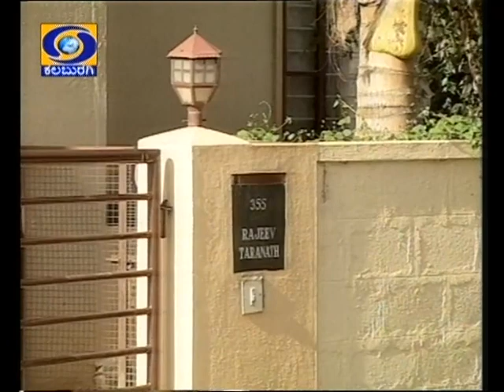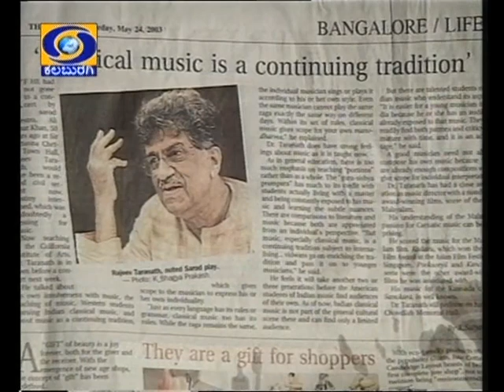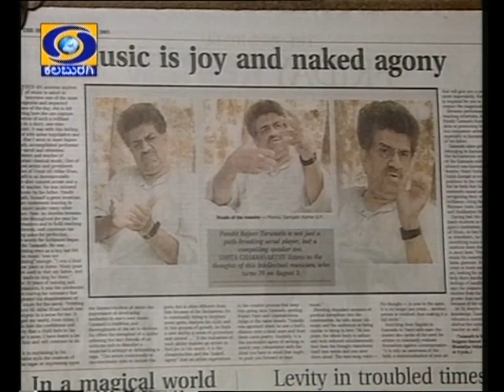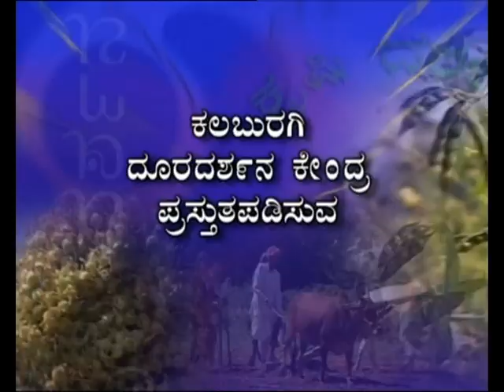Pt Rajeev Taranath - The Melody Interview